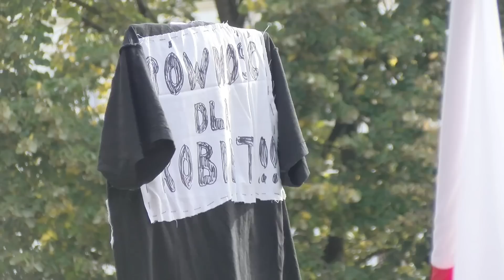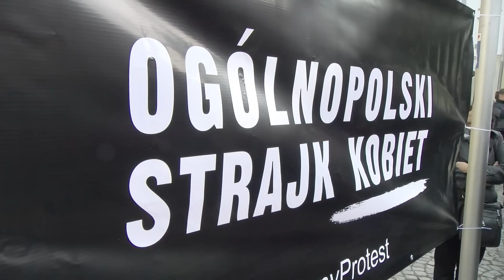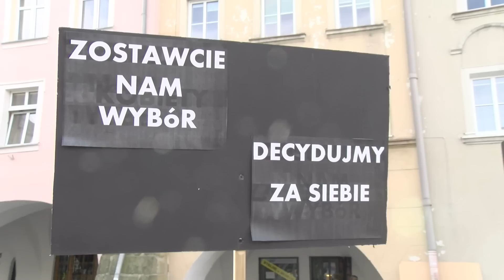CZARNY PROTEST W JELENIEJ GÓRZE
„Martwa dziecka nie urodzę”, „Moja macica moja sprawa”- takie hasła płynęły z placu ratuszowego gdzie mieszkańcy Jeleniej Góry protestowali przeciwko zaostrzeniu prawa, które istotnie wpłynie na życie i zdrowie kobiet.